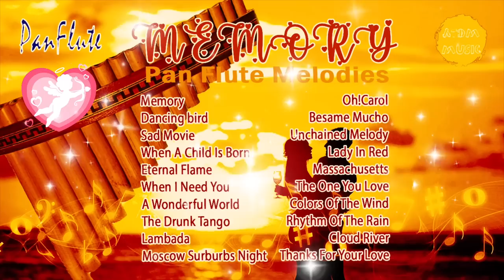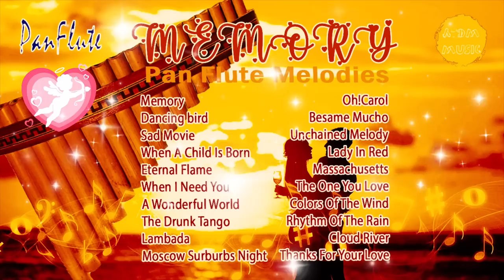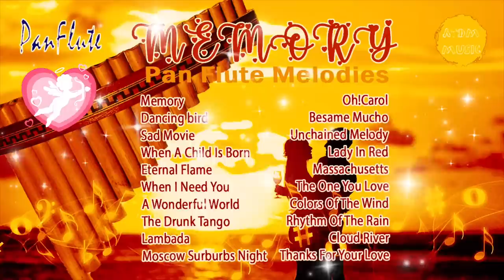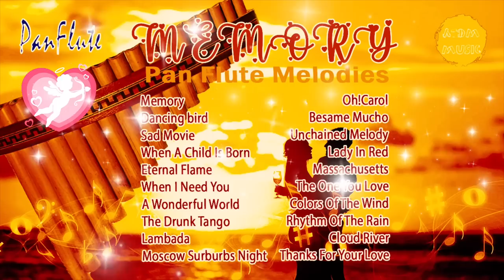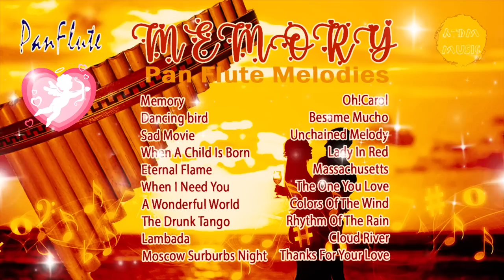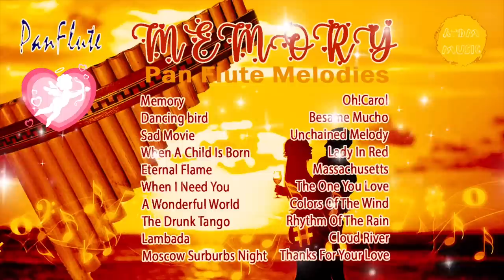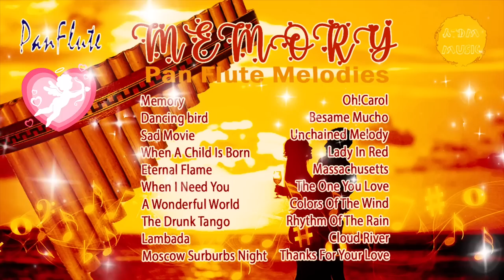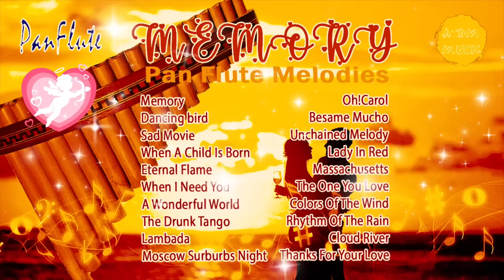Pan Flute - Memory - Pan Flute Melodies, 5+ Hours Relax Pan Flute Music